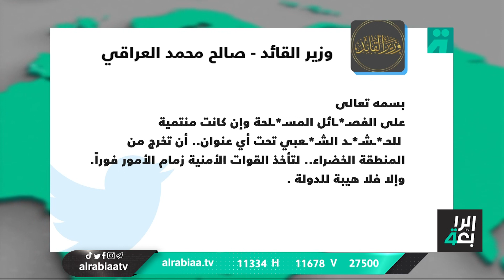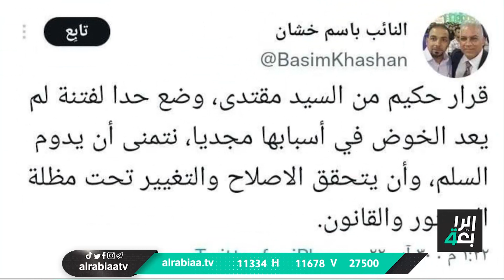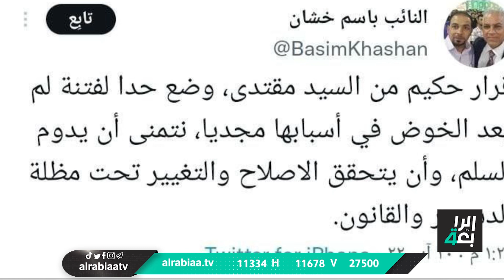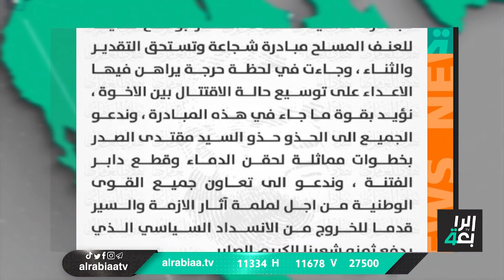نشرة الاخبار المسائية مع عباس زلزلي | الصدر يفرمل الفتنة .. ويعلن انهاء اعتصام أنصاره